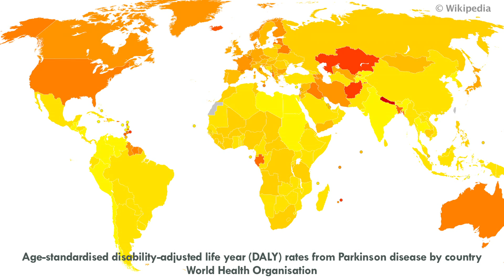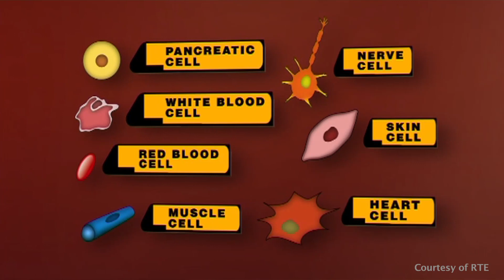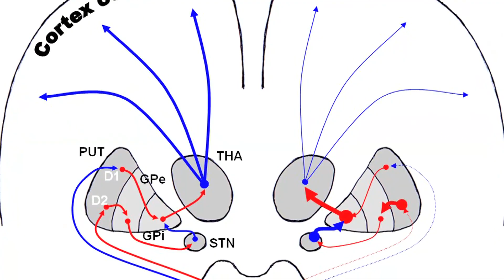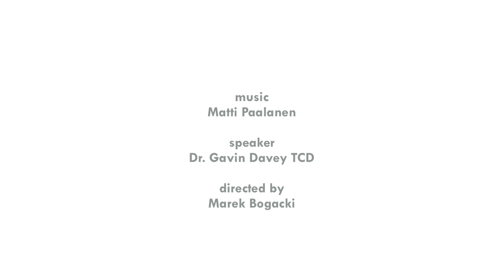Irish Stem Cell Foundation: Stem cell research for Parkinsons disease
Dr. Gavin Davey, neuroscientist at Trinity College Dublin, talks about his pioneering research which uses reprogrammed stem cells (so called iPS cells) to make neurons and study Parkinson's disease.